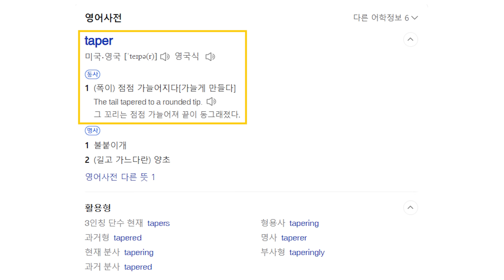바지핏 어떻게 가야돼!? 체형별 바지 추천 총정리👍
00:00 인트로
00:17 버뮤다 팬츠 vs 쇼츠
02:20 와이드핏 vs 벌룬핏
04:27 슬림 스트레이트 vs 테이퍼드
06:39 젠더리스 부츠컷 vs 남자 부츠컷
08:35 OUTRO